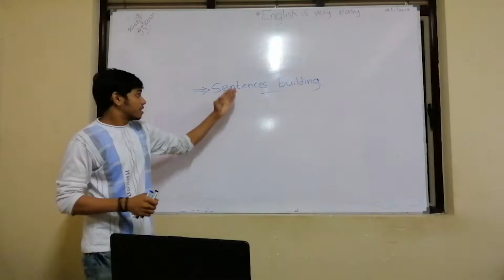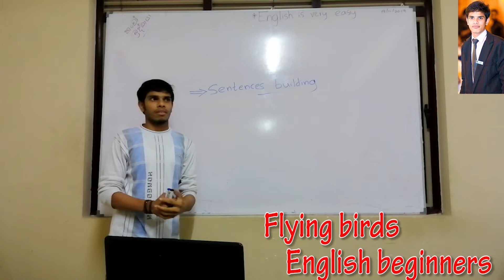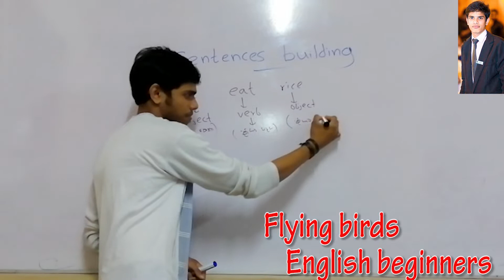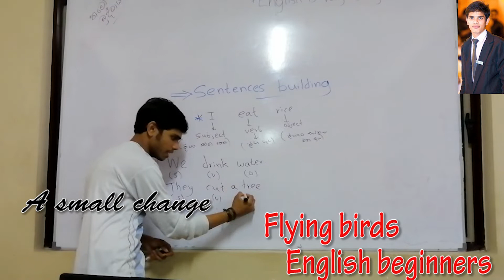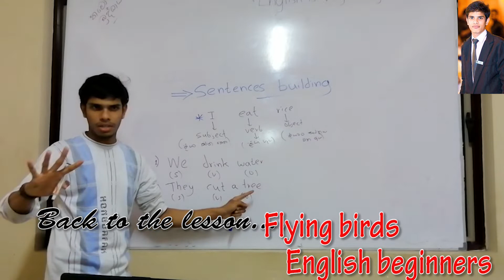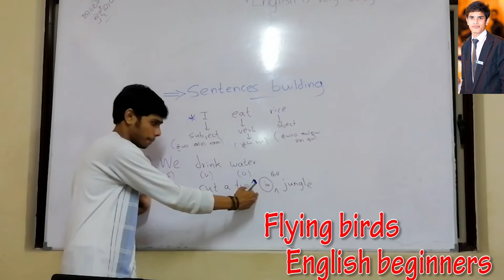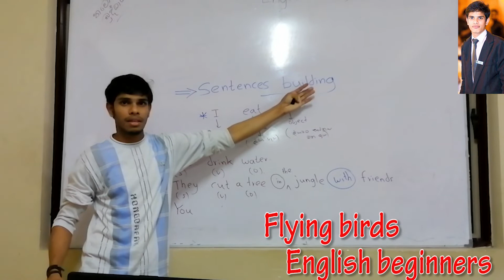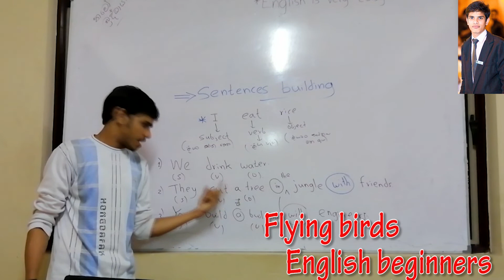Flying birds English beginners -by Oshan Suraj {Sentences building(beginning of the lesson)}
You can learn English from the beginning since today.